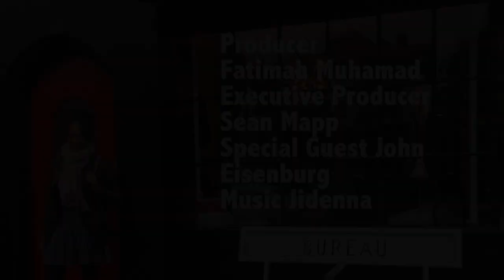FashionFilez X Bureau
Join me in buffalo Ny as i sit with co owner of bureau a one of a kind mens made to measure suite tailoring company.